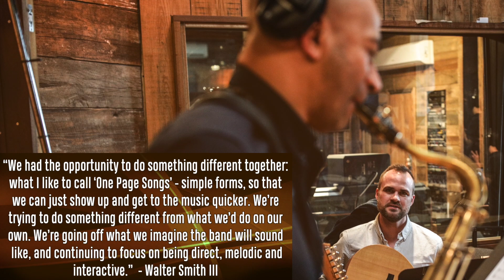'In Common II' - Walter Smith III & Matthew Stevens - [Album Trailer] - Whirlwind Recordings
The second 'In Common' album from Walter Smith III & Matthew Stevens

PERSONNEL

Walter Smith III - tenor saxophone
Matthew Stevens - guitar
Linda May Han Oh - double bass
Micah Thomas - piano
Nate Smith - drums

ALBUM CREDITS

Recorded at Atomic Sound (May 14/15 2019)
Engineered by Fernando Lodiero
Mixed by Zach Brown
Mastered by Joe Laporta
Produced by Walter Smith III & Matthew Stevens
Executive Producer - Michael Janisch
Photography by Jati Lindsay
Graphic Design by Monika S Jakubowska
Inside original artwork by Macie & Carter Smith